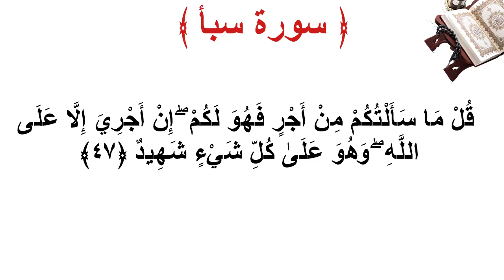سورة سبأ الأية 47